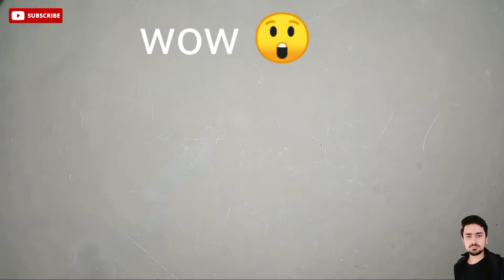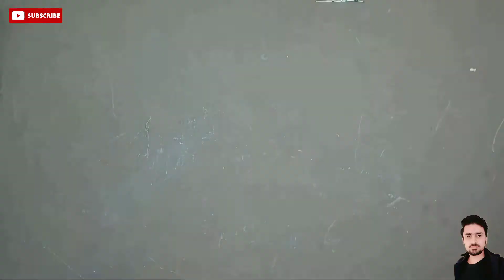Free Energy || Is it possible 🙄🤔🤔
Friends free energy does not exist in this world.It is impossible to produce free energy.we can only convert the form of energy.so, don't waste your time to produce free energy after watching free energy  videos on YouTube.(Thanks for watching my video ❤️❤️❤️)

Thanks a lot for giving me your important time(❤️❤️❤️)